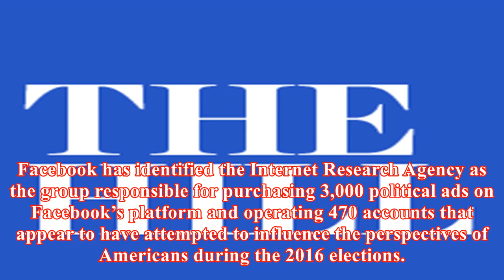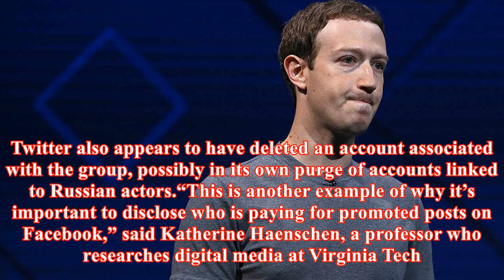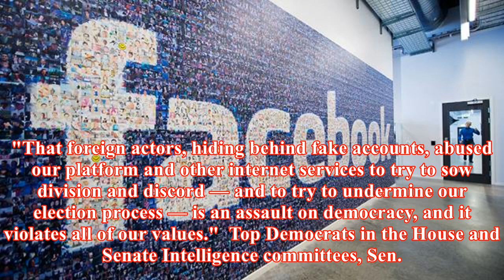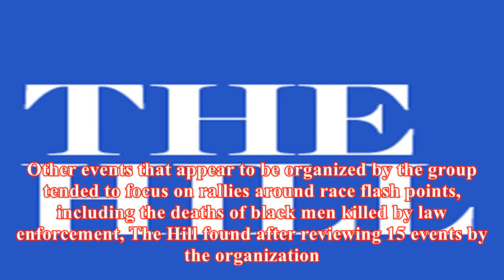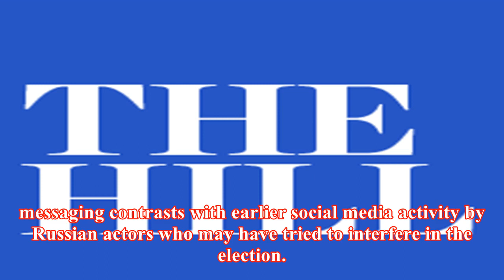Thousands attended protest organized by russians on facebook